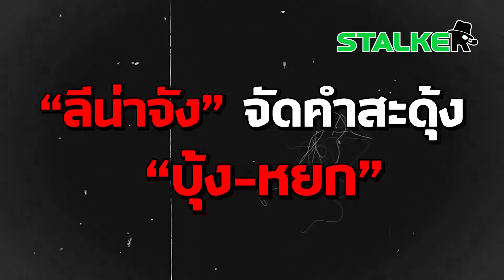“ลีน่าจัง” สั่งสอน “บุ้ง-หยก” โชว์กร่างหาคดีใส่ตัว มาดูนี่ “พิธา” พาลูกดูคอนเสิร์ต สุขสุดๆ | STALKER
ไม่เข็ดไม่จำ “ลีน่าจัง” จัดคำสะดุ้งสั่งสอน “บุ้ง-หยก” แหกปากโวยวายหาคดีใส่ตัว มาดูนี่ “พิธา” พาลูกสาวดูคอนเสิร์ต สุขจะตาย